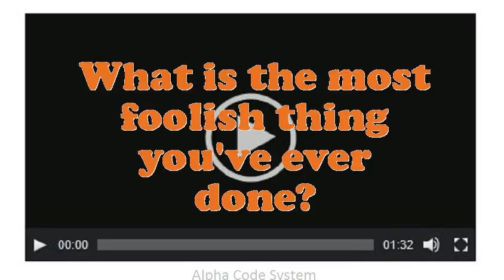Waste Salvager interview questions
Interview Questions for Waste Salvager.In your Waste Salvager Chef job did you feel you improved agreeably?Why do you think you are eligible for the position of Waste Salvager?What makes your comforts about an Waste Salvager position?What encouragement preparation would you demand being capable to do this Waste Salvager job?What is most significant to you in an Executive Waste Salvager position?